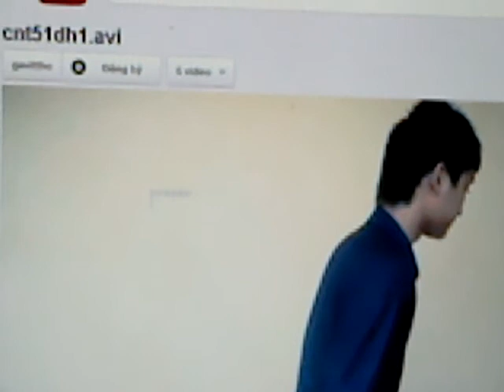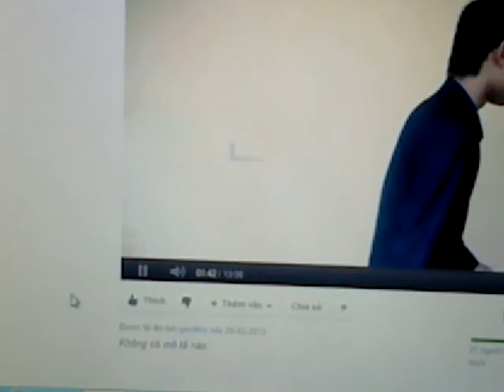Chơi rắn trên Youtube !!!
Trong lúc Youtube đang LOAD Video từ nay bạn có thể tranh thủ chơi 1 trò chơi cực kì quen thuộc đó là Rắn Săn mồi.